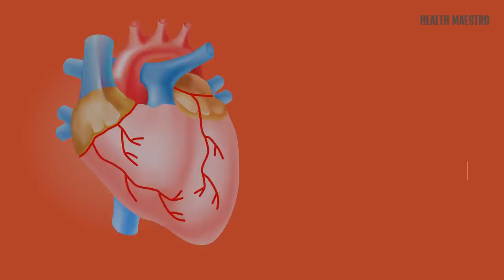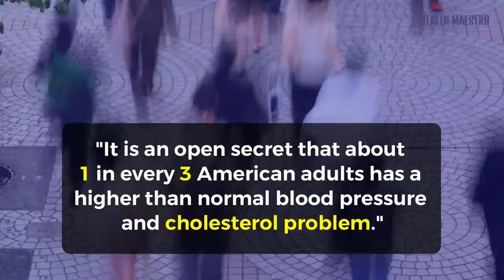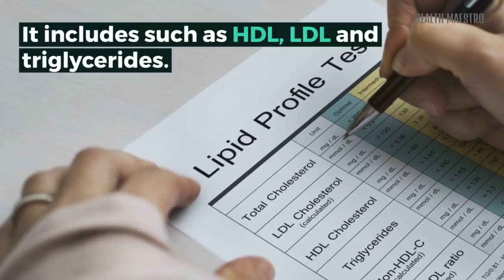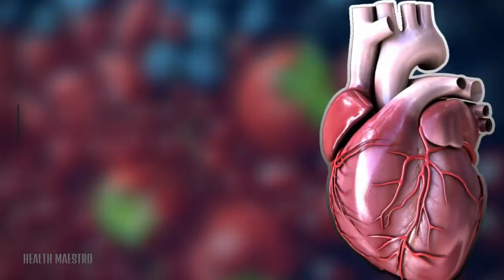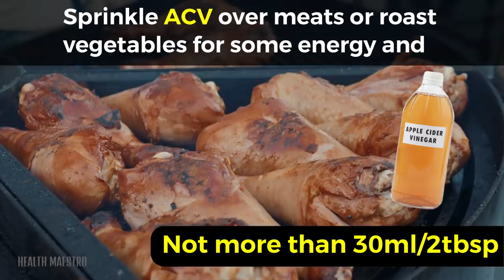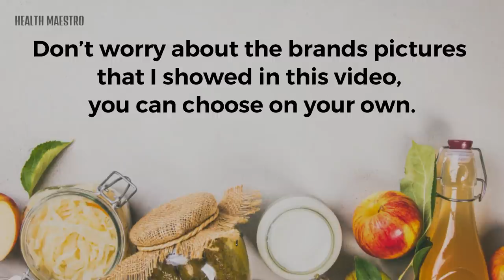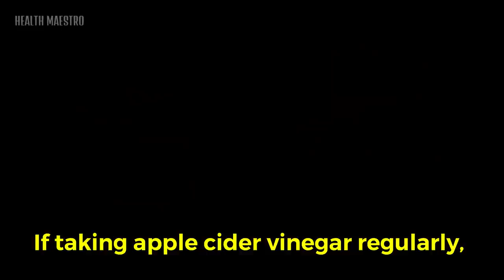Only 2 Tbsp of this ingredient Unclog Arteries & Lower High Blood Pressure Naturally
Only 2 Tbsp of this ingredient Unclog Arteries & Lower High Blood Pressure

Follow Health Maestro On Google + ...

Follow Health Maestro On Google + Community...

Kondo, Shino, Kenji Tayama, Yoshinori Tsukamoto, Katsumi Ikeda, and Yukio Yamori. “Antihypertensive effects of acetic acid and vinegar on spontaneously hypertensive rats.” Bioscience, biotechnology, and biochemistry 65, no. 12 (2001): 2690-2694.

Johnston, Carol S., and Cindy A. Gaas. “Vinegar: medicinal uses and antiglycemic effect.” Medscape General Medicine 8, no. 2 (2006): 61.

Beheshti, Zahra, Y. Huak Chan, H. Sharif Nia, Fatemeh Hajihosseini, Rogheyeh Nazari, and Mohammad Shaabani. “Influence of apple cider vinegar on blood lipids.” Life Sci J 9, no. 4 (2012): 2431-40.

Nazıroğlu, Mustafa, Mustafa Güler, Cemil Özgül, Gündüzalp Saydam, Mustafa Küçükayaz, and Ercan Sözbir. “Apple cider vinegar modulates serum lipid profile, erythrocyte, kidney, and liver membrane oxidative stress in ovariectomized mice fed high cholesterol.” The Journal of membrane biology 247, no. 8 (2014): 667–673.